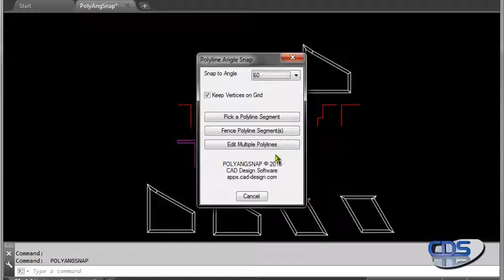POLYANGSNAP – Polyline Segment Angle Snap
PolyAngSnap is yet another design drawing utility from CAD Design Software that is bound to make your life easier ! Either single or multiple polylines can be selected in one go, and the user can then easily add a vertex , indicate a direction and snap it to a selected angle. Editing polyline angles has never been easier. App info